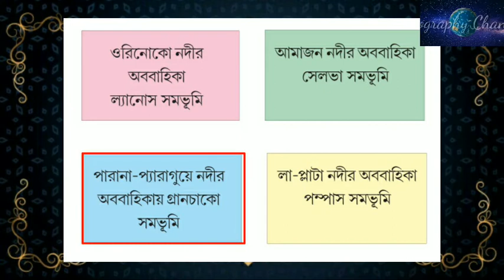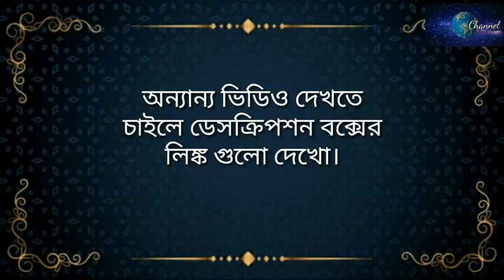অষ্টম শ্রেণী || দক্ষিণ আমেরিকা মহাদেশ || পর্ব ৪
পশ্চিমবঙ্গ মধ্যশিক্ষা পর্ষদের  অষ্টম শ্রেণীর ভূগোল পাঠ্যক্রম অনুযায়ী ভিডিওটি তৈরী।
অন্যান্য ভিডিওর লিঙ্ক
 CLASS X
জোয়ারভাটা ভারতের কৃষিজ ফসল ইক্ষু ভারতের কার্পাস বয়ন শিল্প পর্ব ১ পর্ব ২ মোটরগাড়ি নির্মান শিল্প INFORMATION TECHNOLOGY PETROCHEMICAL INDUSTRIES ভারতের জনসংখ্যা

রাসায়নিক ও জৈব আবহবিকার ভূপৃষ্ঠের কোনো স্থানের অবস্থান নির্ণয় পর্ব ১ পর্ব ২ পর্ব ৩ প.বঙ্গের শহর,বন্দর,পর্যটন কেন্দ্রের উপর ৫০ টি প্রশ্নত্তোর

উ.আমেরিকার জলবায়ু ও স্বাভাবিক উদ্ভিদ অঞ্চল কানাডীয় শিল্ড অঞ্চল দক্ষিণ আমেরিকা মহাদেশ পর্ব ১ পর্ব ২ পর্ব ৩ পর্ব ৫ নদনদী পর্ব ৬ জলবায়ু পর্ব ৮ আমাজন অববাহিকা পর্ব ৯ পম্পাস অঞ্চল